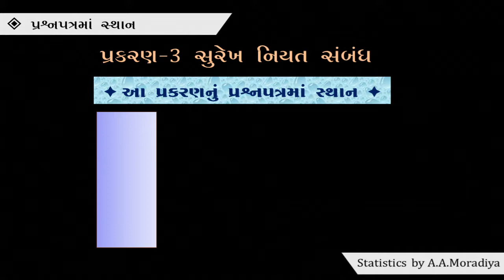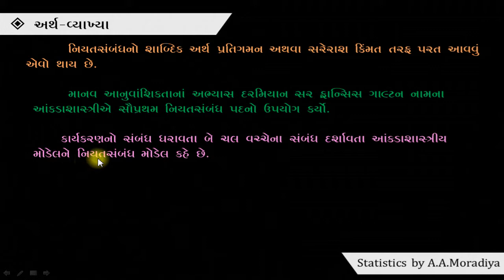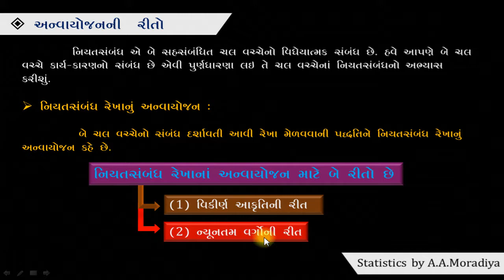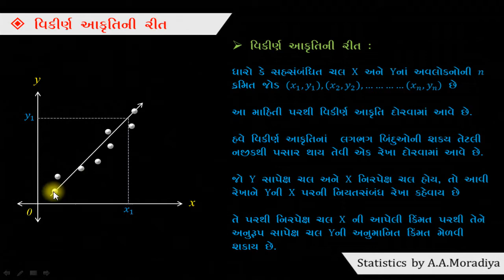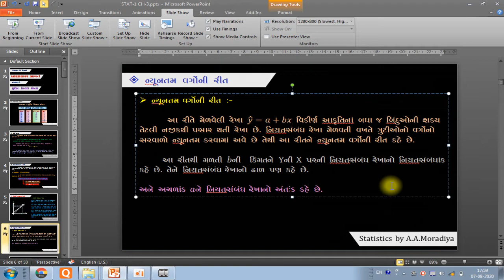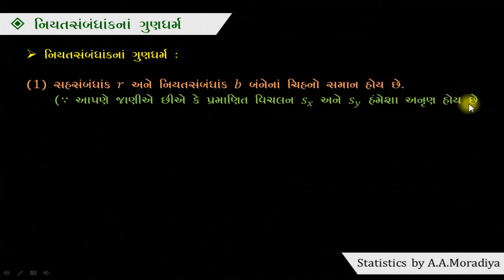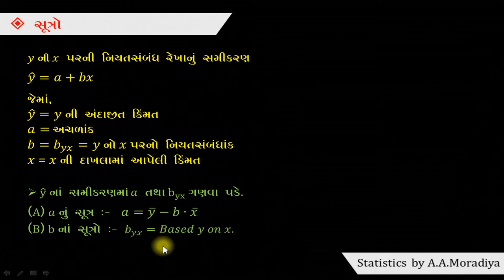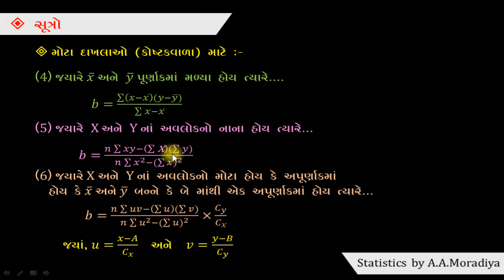Std 12 Com | Stat 1 | Chapter 3 | Part 1